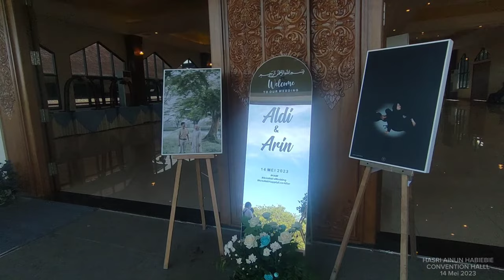HASRI AINUN HABIBIE CONVENTION HALL14.05.23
MAXIMAL & SUKSESKAN
Acara Anda bersama dengan Kami Bungsuna Management